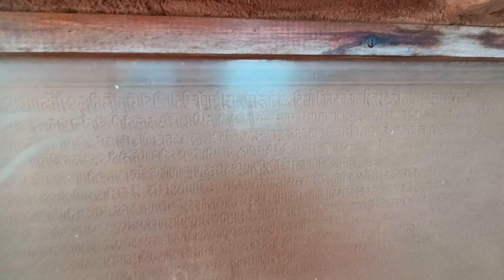Sas bahu temple